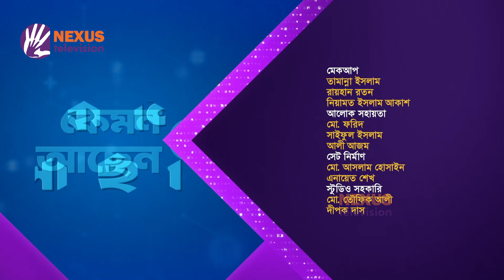রোজার ডায়েট ।। কেমন আছেন ।। Nexus Television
রোজার ডায়েট

ডা. শারমীন জামান এর সঞ্চালনায় আজকের অতিথি
তামান্না চৌধুরী
প্রিন্সিপ্যাল ডায়েটেশিয়ান, এভারকেয়ার হাসপাতাল, ঢাকা